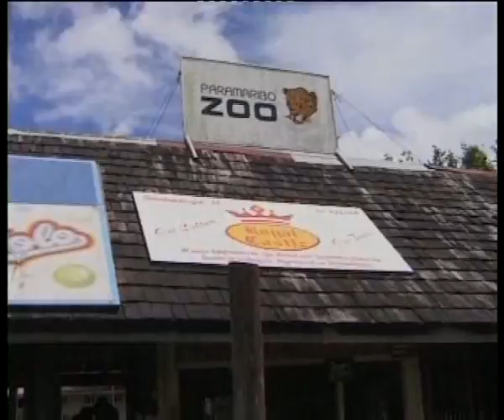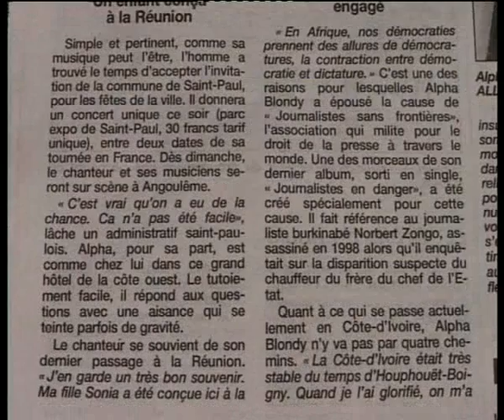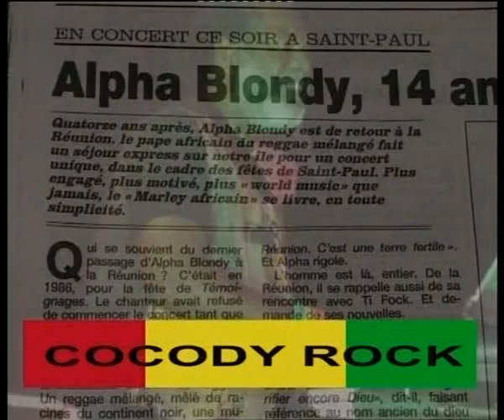Alpha Blondy - Live - Elohim Tour 2000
Tous droits reviennent au groupe Alpha Blondy ainsi qu'au propriétaire des droits de diffusion (Maison de disque, etc...)